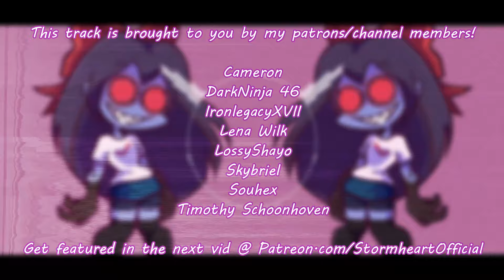[Friday Night Funkin' Remix] Stormheart - Manifest (Vs. Sky Mod)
Hey everyone look it took me not a whole 2 ass months to upload again haAAAa-

Not much to say about this one it was just a fun quick FnF mod remix that took me around 4 hours lol. I don't know what my next track will be it might be another FnF track, something original, or something from a franchise I've never tackled before. The possibilities are endless!

🎨 Artwork Featured! 🎨